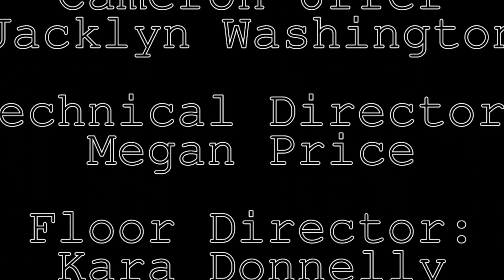SSN November 28th, 2018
This week we have special guests Nate Champion and Slinky Jones to talk about the latest in Moccasin Basketball